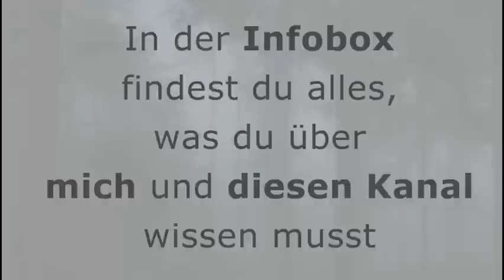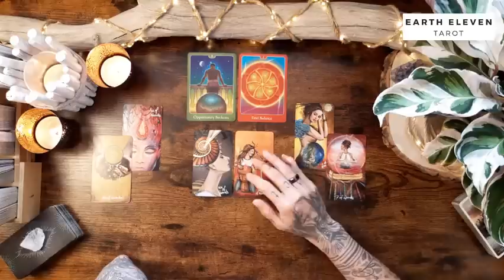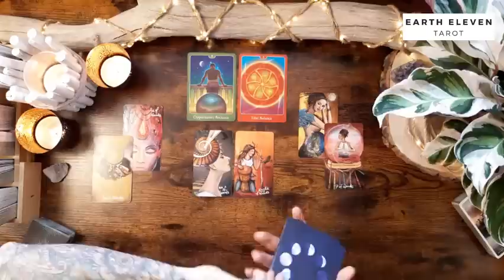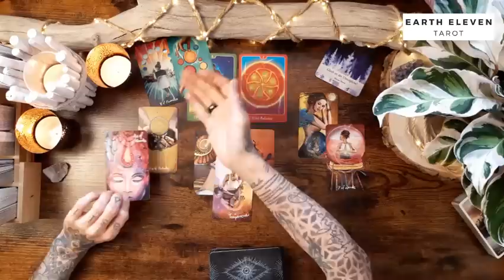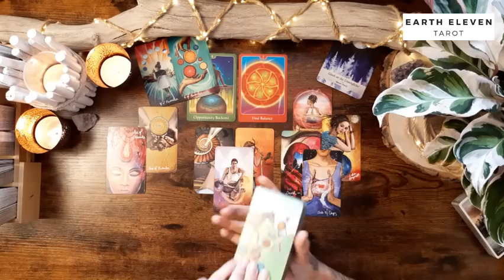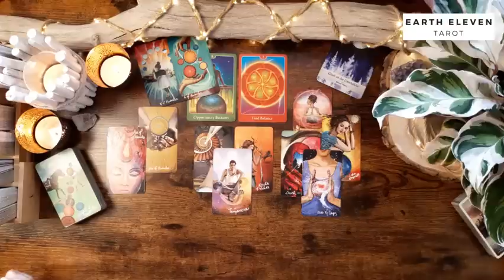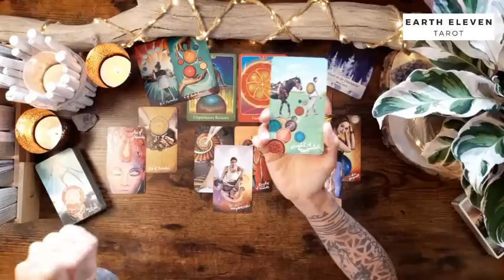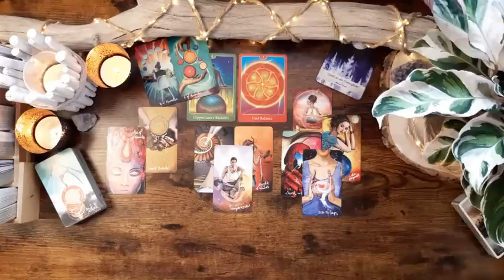SKORPION ♏ ✖ Veränderung in ALLEN Bereichen (Vier Asse) ✖ | Juli 2022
WICHTIGE HINWEISE ZU MEINEN READINGS

In folgendem Video findest du alles, was du über mich, diesen Kanal und zur Deutung von Tarot wissen solltest:

Eure Kathi

Kathi Lindner
DE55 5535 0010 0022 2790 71
BIC: MALADE51WOR